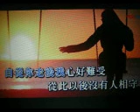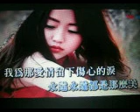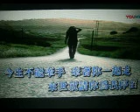为爱流下伤心泪【WB】（甫人-佚名）2019 4 19